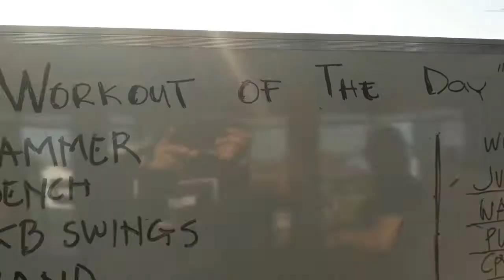I ALMOST PASSED OUT